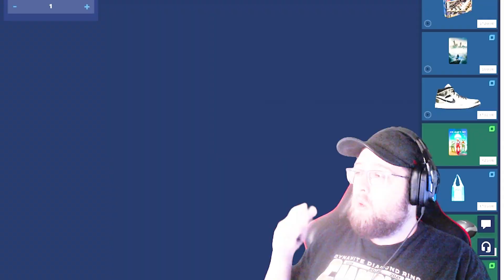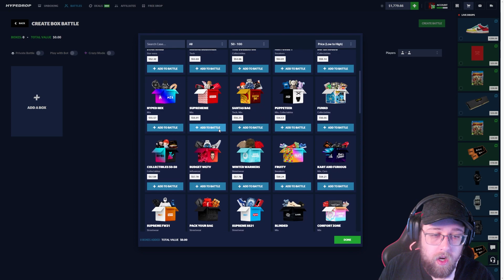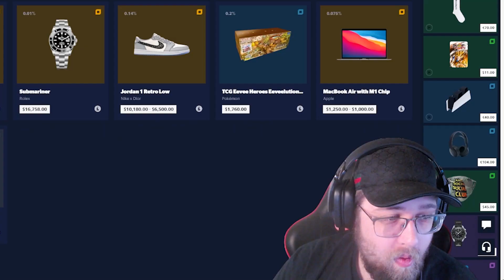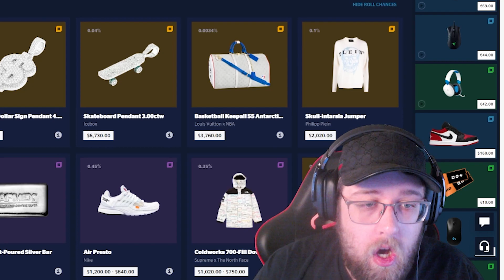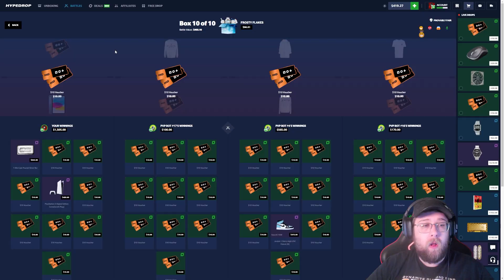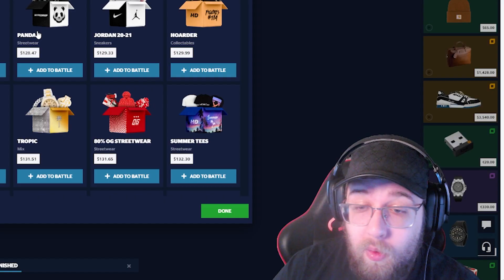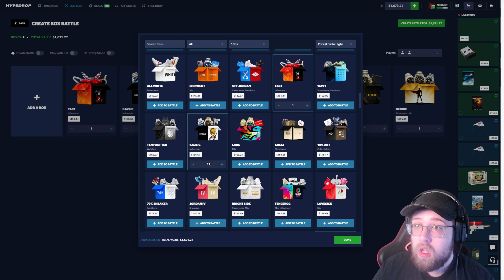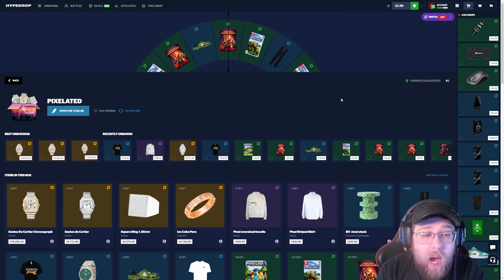INSANE CARTIER WATCH PULL FROM ALL IN HYPEDROP BATTLE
CARTIER WATCH PULL FROM HYPEDROP CASE BATTLE...